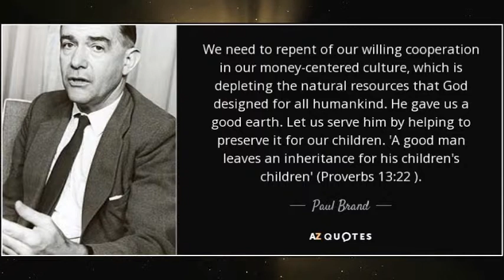Paul Brand | Pioneer in Leprosy treatment | Jesseman Brand | Short Biography series | Mission Edify